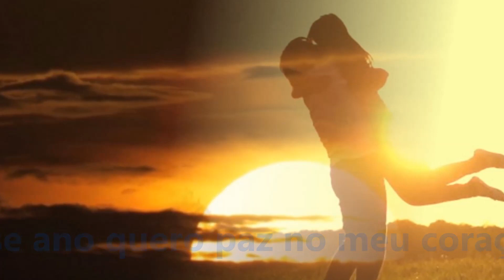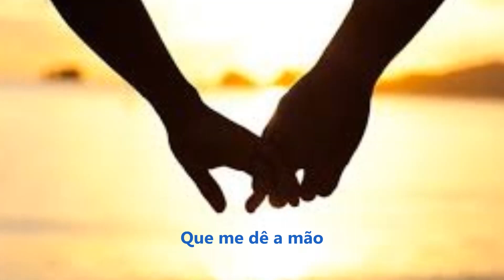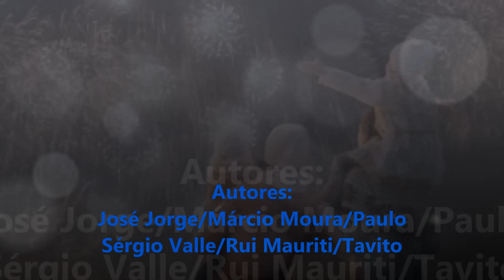Marcas do que se foi - Pierre Braga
Autores: José Jorge/Márcio Moura/Paulo Sérgio Valle/Rui Mauriti/Tavito